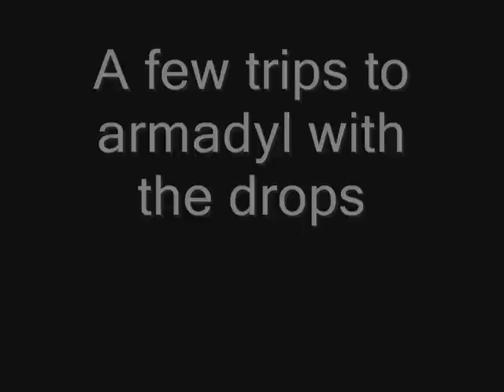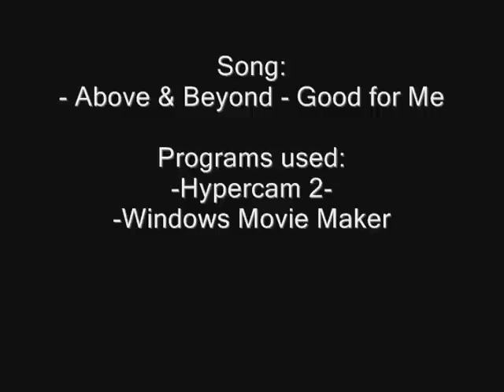Armadyl - Queen of the Sky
Some kills of a few trips to armadyl (i think about 5 trips).